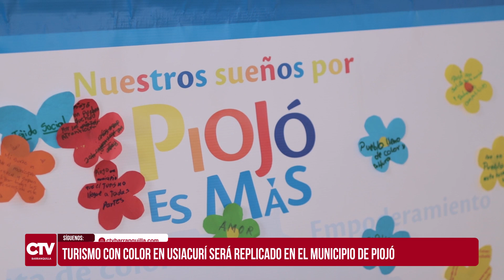Gobernación del Atlántico replicará el éxito del turismo con color de Usiacurí en Piojó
La Ruta del Color Atlántico 2023 es una estrategia que busca realizar acciones de transformación social con color en los municipios de Piojó, Usiacurí y Puerto Colombia, con el objetivo de fortalecer el tejido social para el aprovechamiento del potencial turístico.

Piojó, agosto 24 de 2023. Gobernación del Atlántico. La gobernadora del Atlántico, Elsa Noguera, anunció este jueves desde Piojó que el municipio se integra a la Ruta del Color, que se implementa en este segundo semestre y que permitirá intervenciones artísticas y llenar con color nuevos espacios turísticos dentro del territorio.

Con la participación de miembros de Juntas de Acción Comunal, líderes comunitarios, operadores de turismo y asociaciones de artesanos, el espacio permitió conocer las expectativas que tienen los piojoneros frente a este proceso de intervención que se inicia.